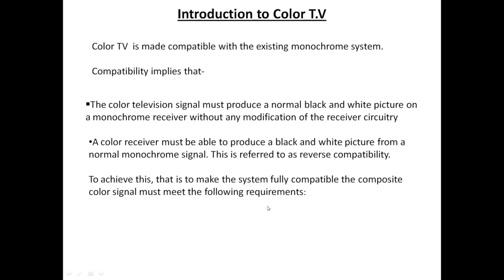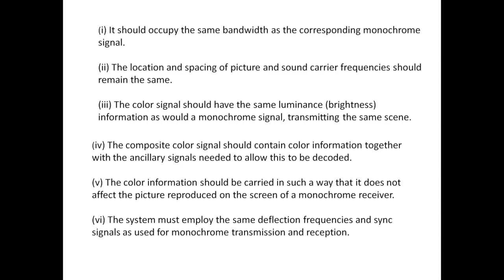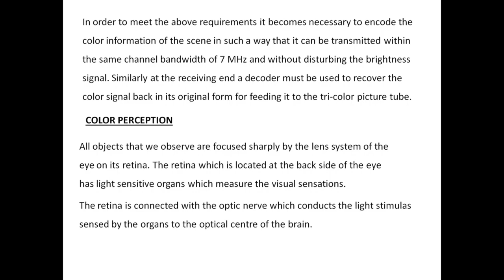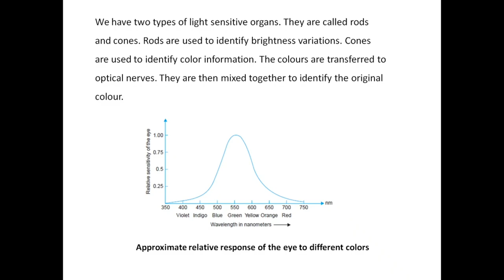T.V Engineering | Part-7 | Introduction to Color T.V | 5th Sem EC(Diploma) | Hindi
Introduction to T.V Part-7 is explained in this Video for the Students of EC 5th Sem (Diploma).